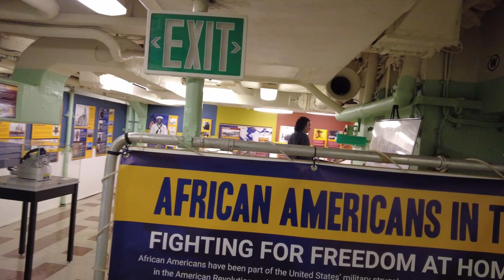CarrierCon 2023 and USS Hornet Walking Tour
The USS Hornet Sea, Air and Space Museum is proud to present CarrierCon, a convention celebrating cosplay, tabletop gaming, and Western and Japanese media. CarrierCon is an opportunity for people of all ages to share their love of cosplay and pop culture media while supporting a Bay Area local museum.

The USS Hornet Museum is a museum ship, located on the southernmost pier of the former Naval Air Station Alameda in Alameda, California, US. The museum is composed of the aircraft carrier USS Hornet, exhibits from the NASA Apollo Moon exploration missions, and several retired aircraft from the Second World War and the transonic and early supersonic jet propulsion period.

Timeline:
00:00 CarrierCon 2023
05:08 USS Hornet
15:27 Cosplay area on the flight deck